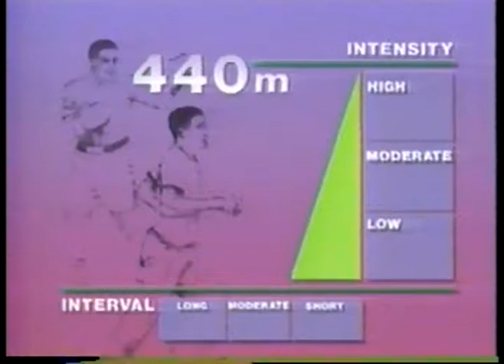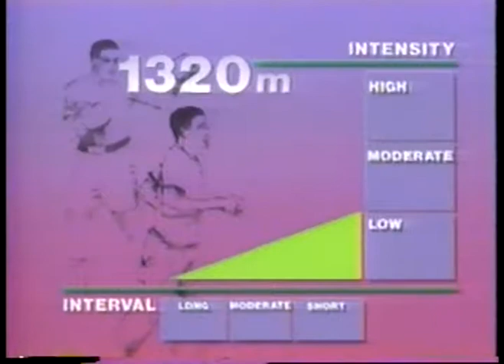Boxing - 1985 - HBO Boxing Special Feature - The Making Of Michael Spinks Body Into A Heavyweight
has the largest vintage boxing video library online